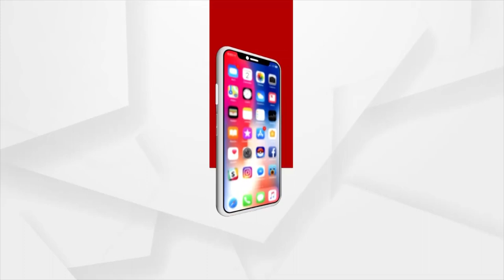BJP staged protest at State Election Commission Office against the Wrong Notification for election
BJP staged protest at State Election Commission Office against the Wrong Notification for upcoming Panchayat election.